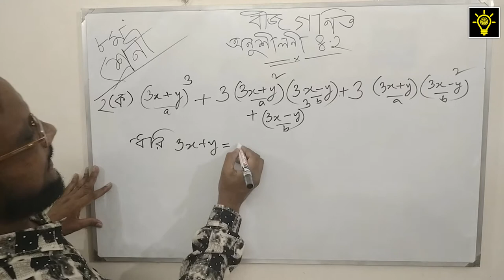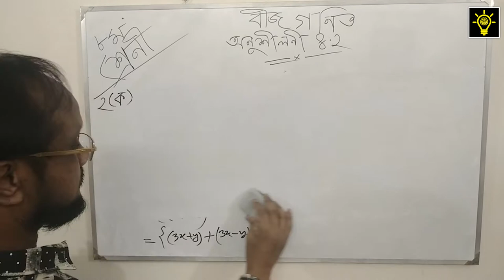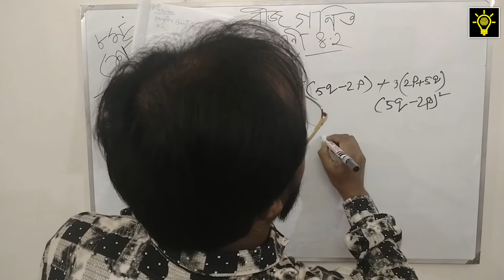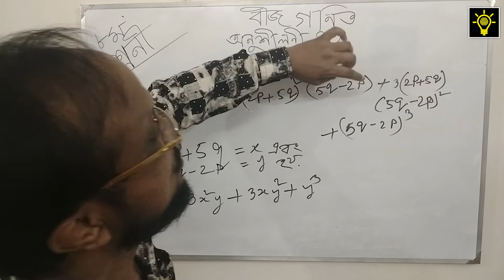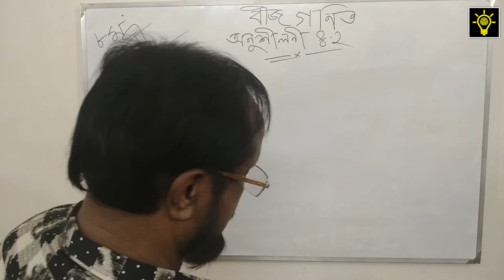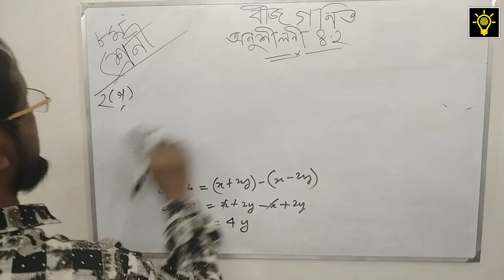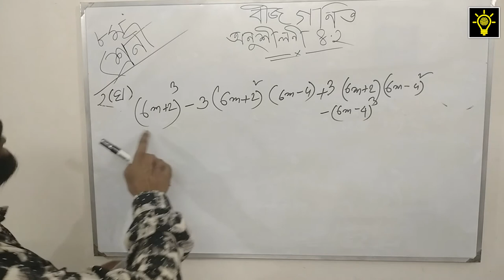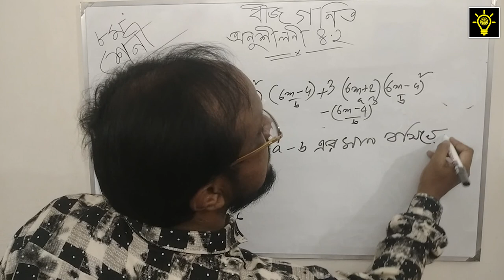Class 8 | Math | Chapter 4 | বীজগনিতীয় সুত্রাবলি ও প্রয়োগ | Lecture - 7